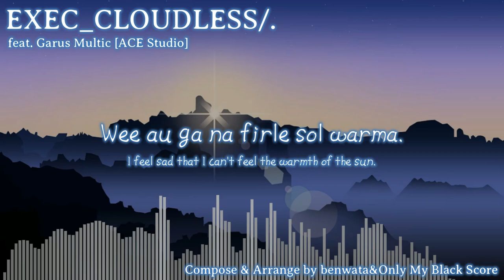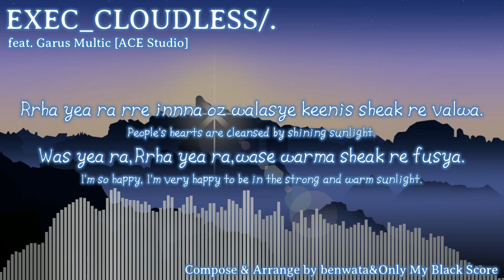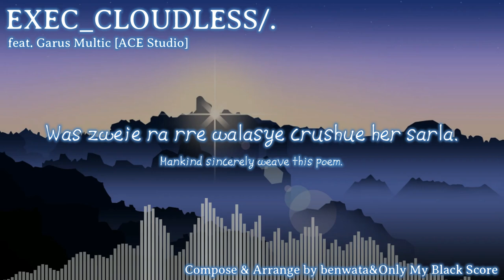【Original Hymmnos】EXEC_CLOUDLESS/. feat. Garus Multic [ACE Studio]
Let's continue to listen to Garus singing
Very good, this makes up for the lack of ACE cover version of this song (not
The mixing is not very good, just listen to the sound
I don't know if this ACE project can be used to produce a female version of ACE cover (((
【Staff】
Compose & Lyrics: benwata
Arrange: Only My Black Score
Vocal: ACE Studio